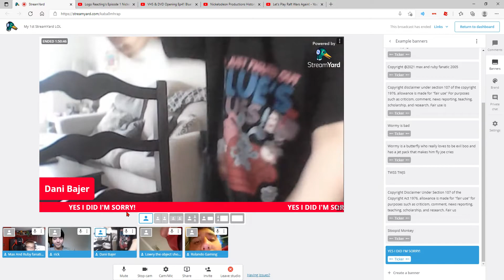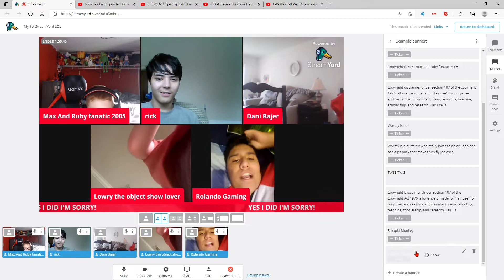Watch This Guys